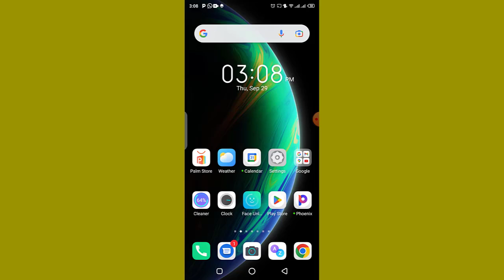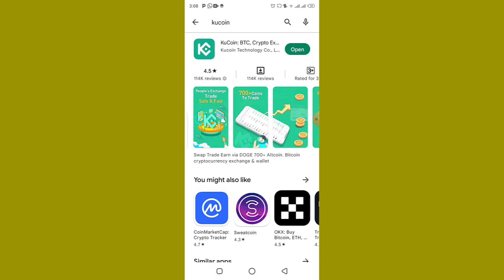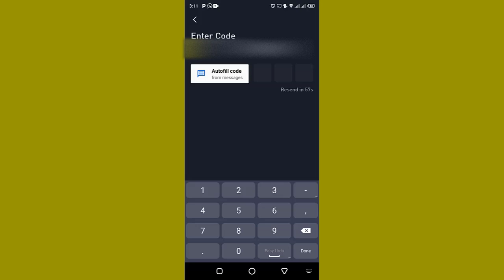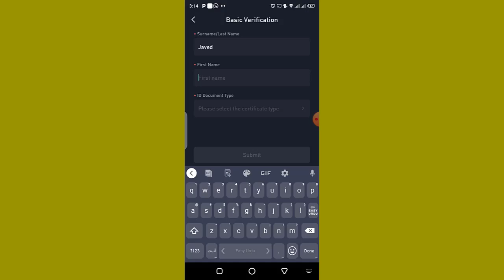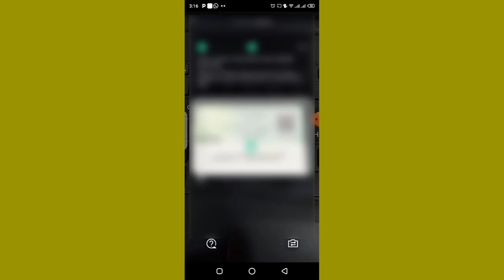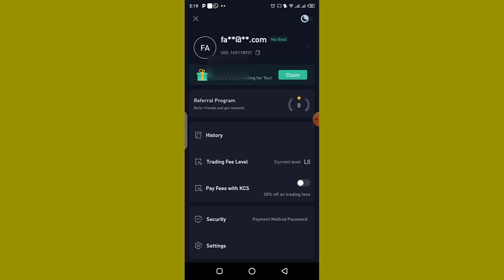How to Create Kucoin Account in Pakistan | How to Verify Kucoin Account in Pakistan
In this Video I'm going to tell you how to create kucoin account in pakistan 2022... how to verify kucoin account in pakistan without any problem... kucoin account signup.

✅ KuCoin Tutorial -✅

Share this for other help:

You can find more tutorial on this link:
_____________________________/SOCIAL LINKS\___________________________________

You can ask any for make video on any topic requesting in Comments box.